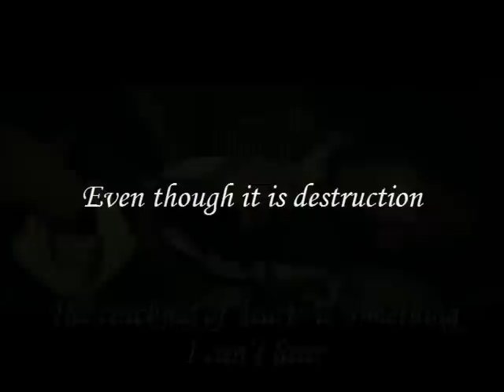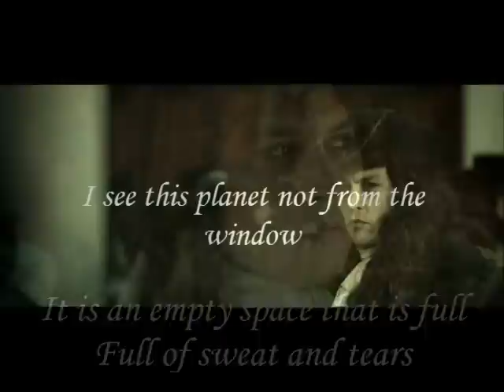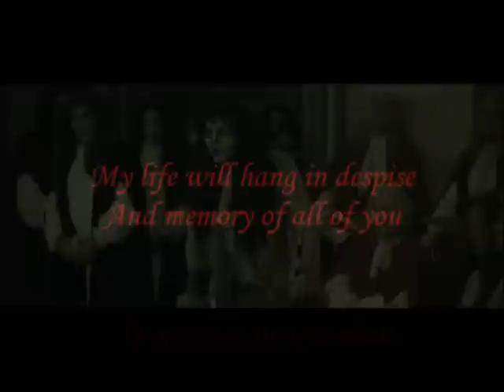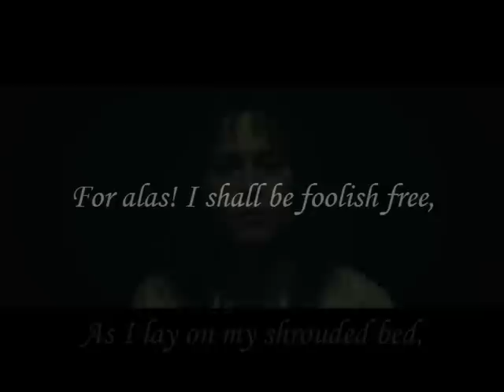John Wilmot - 3 poems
Song by Sarah Perino. Poems by Sarah Perino. pictures of Johnny Depp from the Libertine.